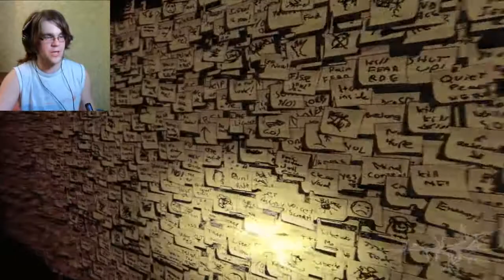Игры с Willy #8 - SCP087b, Don't look now